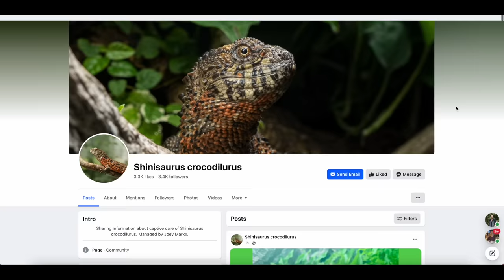CHINESE CROCODILE LIZARD UPDATE | DID THEY HAVE BABIES YET? (Shinisaurus crocodilurus)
Major Chinese crocodile lizard (Shinisaurus crocodilurus) update! We'll discuss my breeding efforts, followed by some awesome feedings to show you these prehistoric-looking animals and how they are thriving! I hope you enjoy it!